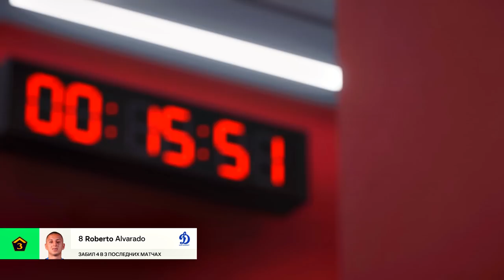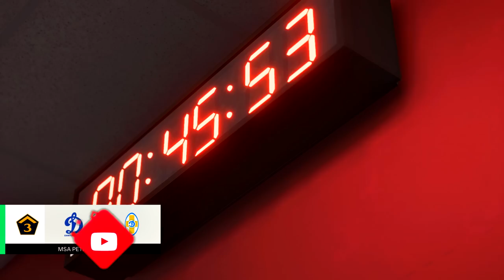FC 24 КАРЬЕРА ЗА ДИНАМО СПБ #9 - ПРЕДЛОЖЕНИЕ ОТ ЛОКОМОТИВА и НОВЫЙ ЗАЩИТНИК ИЗ МОЛОДЕЖКИ